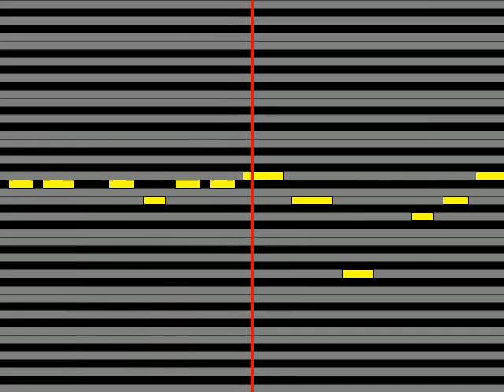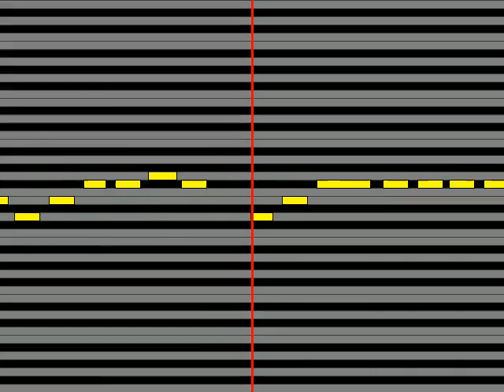【ガイドメロディ】 T Pistonz+KMC おはよう!シャイニング・デイ